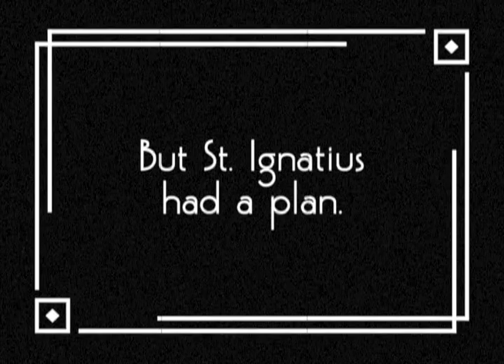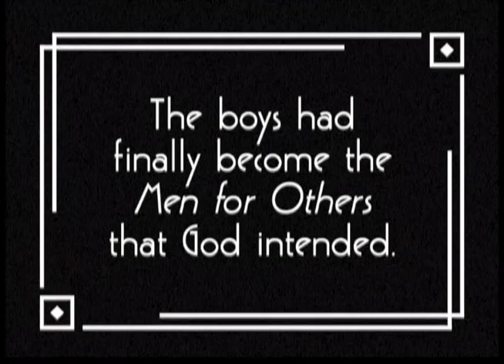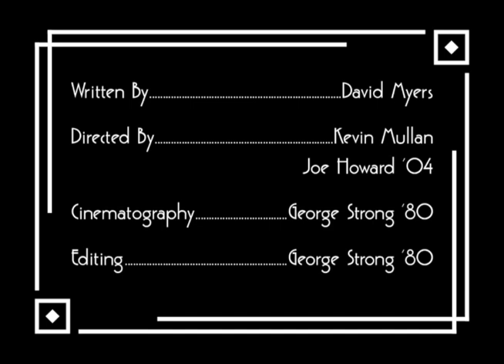The Great Jesuit